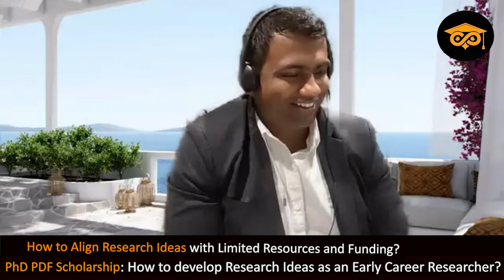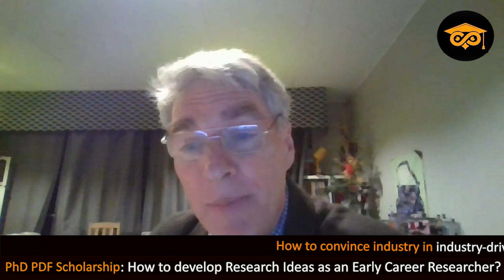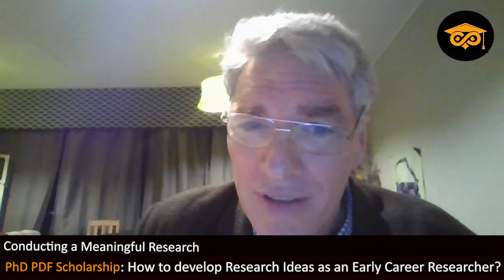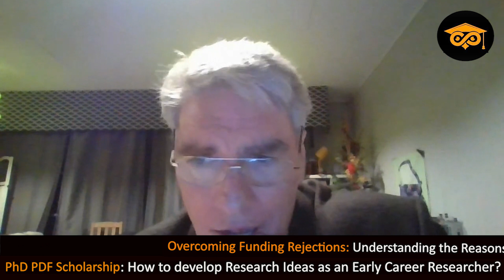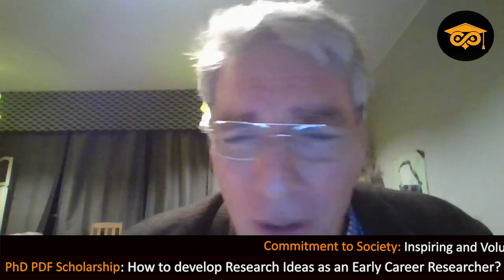How to Actually Develop Research Ideas (ft. Prof. Brooks)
In this video, Prof. Geoffrey Brooks shares how to develop research ideas as an early career researcher. He discusses the importance of having a broad research agenda, brainstorming techniques, and finding funding opportunities.

If you're looking to start your own research career, then this video is a must-watch! Prof. Brooks shares tips on how to develop research ideas, work through feasibility studies, and find the funding you need to move your project forward. By following his advice, you'll be well on your way to becoming a successful researcher!

( How to Develop Research Ideas as an Early Career Researcher? Prof. Geoffrey Brooks )

This episode covers the following topics:

Introduction: (00:00)
About Prof. Geoffrey Brooks: (00:30)
Personal Experiences on Developing Research Ideas: (02:15)
Breadth vs. Depth in Scientific Research: (06:26)
Balancing Novelty & Feasibility in Crafting Research Ideas: (09:07)
Aligning Research Ideas with Limited Resources and Funding: (16:34)
Convincing Industry for Academic Research: (26:24)
Overcoming ECR Challenges for a Meaningful Research: (44:00)
Transitioning from ECR to Assistant Professor: (53:10)
Overcoming Funding Rejections: Understanding the Reasons: (59:07)
Role of Administrative Skills in a Research Career: (1:05:22)
Commitment to Society as a Researcher: (1:10:35)
Best Ways to Network: (1:14:35)

Podcast 10: What to Expect as a Post Doc in Sweden? | Dr. Reny Thomas | Material Scientist

Podcast 7 : How to Navigate Research Challenges - Part 1| Dr Prasoon Kumar | Asst. Prof, NIT Rourkela, India

About PhD PDF Scholarship Group:
We are a community of graduates /post-grads/Doctorate students/faculty from international universities and Premium institutes with a background in Mechanical Engineering. Our intention is to provide aspirants with some insight into PhD and Post-doc in Mechanical Engineering, from applying to programs to learning about day-to-day life as a PhD student/researcher.